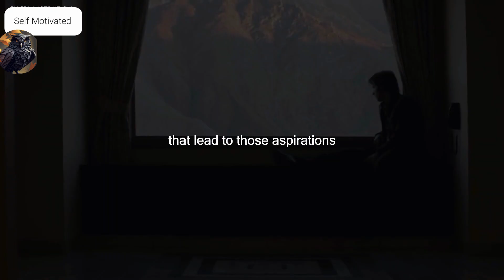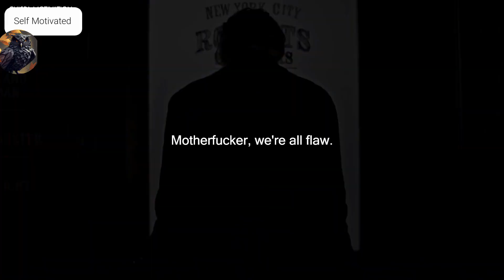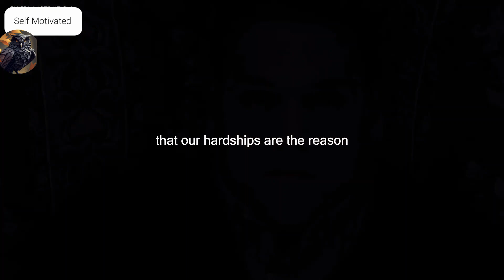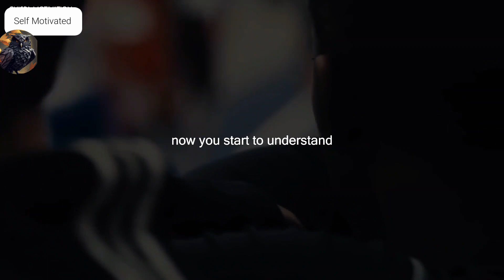Stop Playing The Victim - Powerful Motivational Video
~Speaker:
Andy Frisella